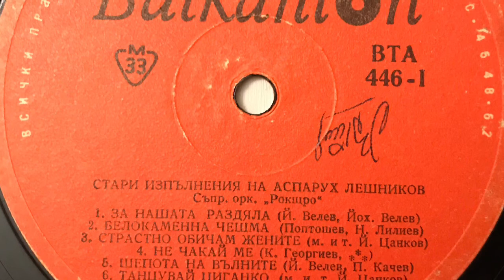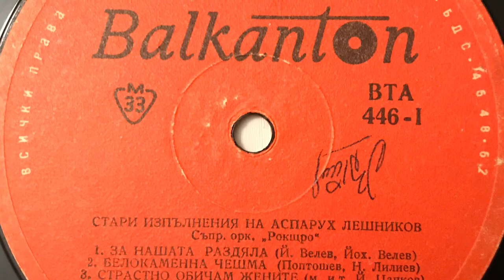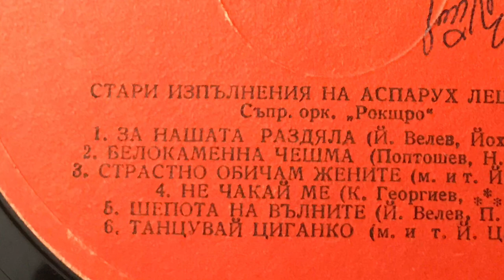Белокаменна чешма - Аспарух Лешников (Whitestone Fountain)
Аспарух Лешников:  Белокаменна чешма
Asparuh Leshnikov: Whitestone Fountain